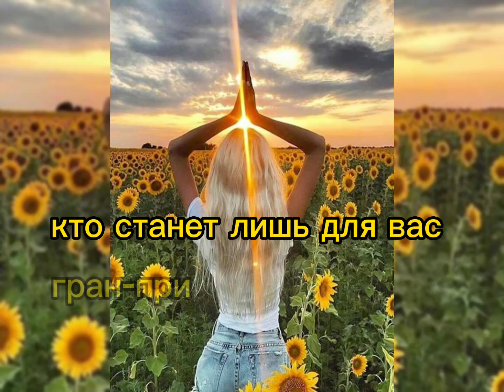Есть люди неспособные любить ...."Н.Молодикова Нателла#осторожнолюдивмасках